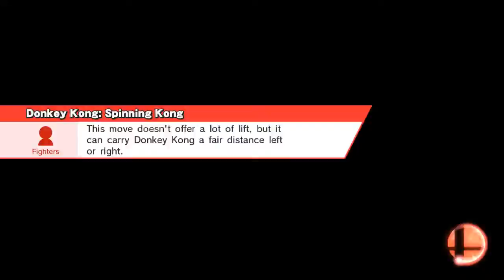super smash bros 1v1 (Donkey Kong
Gaur Plain (Ω Form)
Greninja, Donkey Kong